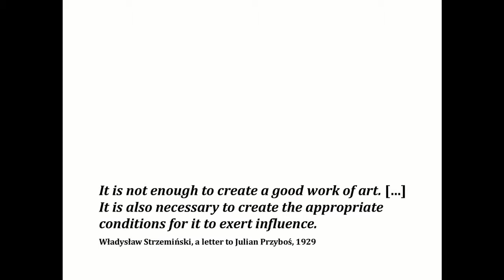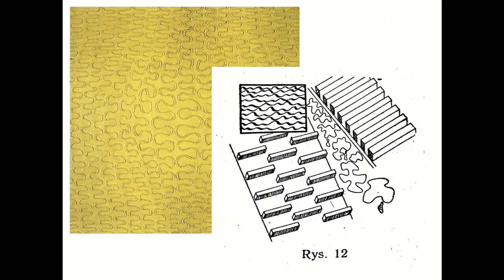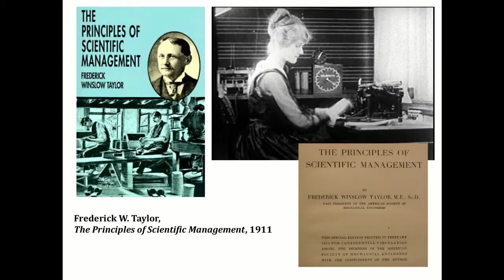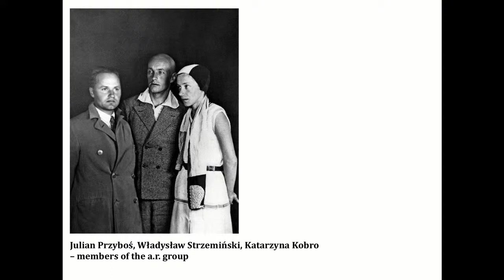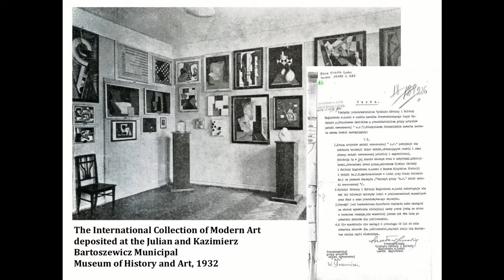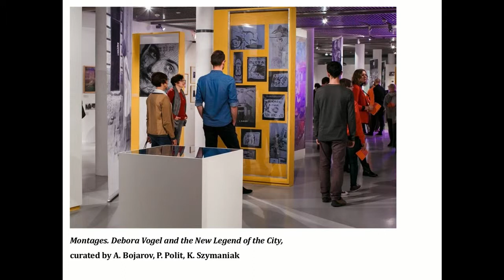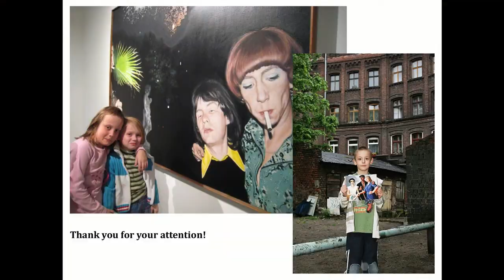Tomasz Załuski - Sztuka jako narzędzie modernizacji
Tomasz Załuski - Sztuka jako narzędzie modernizacji. Podwójna polityka zmiany społecznej według Władysława Strzemińskiego, muzeum i kultura artystyczna

Tomasz Załuski - Art as an Agent of Modernisation. Władysław Strzemiński's Double Politics of Social Change, the Museum, and the Artistic Culture

Wykład w ramach konferencji "Muzeum awangardy czy awangardowe muzeum? Kolekcjonując to, co radykalne" organizowanej przez Muzeum Sztuki w Łodzi i Instytut Adama Mickiewicza.

Lecture held as a part of the conference "Museum of the Avant-Garde or the Avant-Garde Museum? Collecting the Radical" organized by Muzeum Sztuki in Łódź and the Adam Mickiewicz Institute.

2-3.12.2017